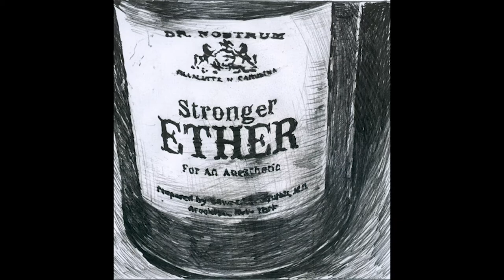Enrique Minjares - Archivo Abierto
Enrique Minjares Padilla (Ensenada, B.C.,1977) es un artista visual egresado de la Escuela Nacional de Artes Plásticas de la UNAM.

Su obra explora distintas posibilidades de producción y percepción del medio pictórico utilizando el dibujo, la pintura (el juego que puede existir entre estos dos) e intervención como medios de expresión. Busca que el espectador se identifique de manera subjetiva con sus piezas para que se apropie de ellas y la integre a su historia personal.

Su cuerpo de trabajo consiste en una serie de investigaciones en torno a la imagen como medio de representación y concepto, desarticulándola, para volver a construirla desde un replanteamiento de los aspectos formales de la pintura.

Mediante ilustraciones a las tragedias provocadas por el desorden retrógrada de la conciencia humana, cruza los límites entre la ficción, la realidad y el relato mediático de la historia contemporánea.
A partir de temas y series que aluden a la sociedad actual, el artista se vuelca en un proceso de trabajo visceral y comprometido consigo mismo, lejos de presunciones conceptuales o tendencias.

Su obra ha sido expuesta en instituciones públicas y privadas, en México y en el extranjero.

Enrique vive y trabaja en la Ciudad de México.